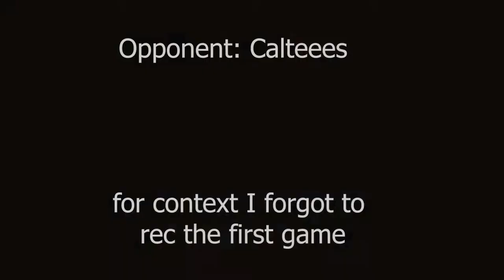Stag Tour S1 - Calteees (UNCUT)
In this video I played in the Swiss stage of Stag Tour S1. My opponent was calteees.

I am gonna just copy paste half of this from a Cruh video for keywords Jirz doing the latvian strat block hit on minecraft the bridge while cruh explains not on cruhbridge though parihs edates jirz but thats aight while buckybarr hosts buckytour finals with pavkin and speedtoggled and lmblitz going xin69 on their oof oh and I should probably also put Trycs and Sammygreen and Turtilz and itzglimpse and NotNico and Mellomelt and TapL and Technoblade and Grian and Stimpy or Marcel or Stimp and Hurtin and AreuMadLoL and Derpled and Doogile and Purpled and I am luvonox confirmed I moonwalk and godbridge sometimes and telly bridge but I suck at it and I am playing on Hypixel and it is NOT minecraft man hunt or manhunt and I am not dream against sapnap badboyhalo and skeppy against 1 or 2 or 3 or 4 or 5 or 6 or 7 hunters and its Not Minecraft But Water Rises or Minecraft But Lava Rises or any other but challenge like that This is NOT a speed run speed runner of Minecraft against a killer assassin and Im gonna steal this from areumadlol he responded to my tweet with this Hypixel YouTubers I enjoy to watch in the Minecraft PVP Hypixel Bedwars Skywars Community are Derpled Cooldude951 Turtilz Evakz Purpled Gamerboy80 SammyGreen Astelic Technoblade RKY Guiny  areumadlol Zyphalopagus Zyph iTMG Target3DGaming I can not think of anything else to put thanks bye love you :)